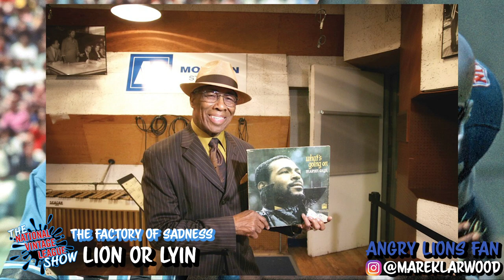MAREK LARWOOD - Detroit Lions // THE NVL SHOW 023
The poor old Detroit Lions. Can't buy a win. Haven't been to the playoffs since 1991, and now they're getting dissected on The NVL Show.

All their best players retires early, and even their ownb players flip them off. They get shouted at for being too loud, and even Marvin Gaye couldn't make the team.

We chat with comedian Marek Larwood about his love for the Lions, and even get in a quick round of Pooman Cards.

ALSO - The Throwbacks Episode 3! Will the throwbacks bow to Ricky Williams and the 3-3 Dolphins? Or can they turn around the losing streak?

Everything you see in the videos is for sale! We are a vintage shop specialising in authentic 1990s NFL and NCAA jerseys/apparel. Come visit us at our warehouse in PECKHAM!  You CANNOT have more fun indoors. I guarantee it.